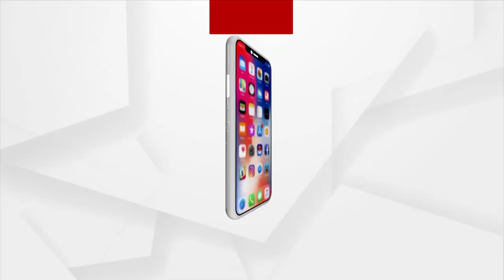A Boy Missing In Rourkela, Parents Files FIR In Police Station